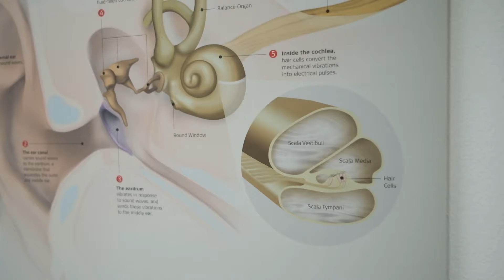2022: Butas Na Eardrum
Butas na Eardrum or Perforated na Eardrum

Hi my name is Eros Zeus Lomboy isa akong Filipino clinical audiologist at isang hearing awareness educator na base dito sa Singapore.

Ang topic natin today ay butas na eardrum or perforated eardrum.

Ang Tenga ay binubuo ng Tatlong major groups ang Outer Ear, Middle Ear at Inner Ear. Ang ating eardrum ay matatagpuan sa gitna ng Outer Ear at Middle Ear, eto ay nasa dulo ng ating ear canal at nagsisilbing cover ng ating middle ear cavity.

Ang Eardrum ay manipis na balat or membrane na ang main function ay para makadinig at para protektahan ang ating mga sensitibong pyesa ng tenga ito ay ang inner ear. Pag nadamage ang eardrum maaring magdulot ito ng ibat ibang komplikasyon tulad ng paghina ng pandinig.

Nabubutas natin ang ating eardrum sa pamamagitan ng mga sumusunod,
1. Maaring dahil sa madalas tayong may sipon or allergy na kung saan nagtutubig ang ating middle ear cavity na syang cause ng pagputok or pagkapunit ng ating ear drum
2. Possibleng dahil sa pag gamit ng cotton buds at foreign objects at aksidenteng masundot nating to.
3. Possibleng dahil sa trauma dahil sa pressure.
4. Possibleng dahil sa acoustic pressure / blast injury
5. Pwede rin dahil sa direct trauma or injury sa ating temporal bone

Symptomas ng perforated eardrum
1. Pain
2. ear discharge
3. Hearing loss
4. Vertigo
5. Nausea
6. Blocked Ear

Komplikasyon ng perforated ear drum
Pag lala ng ear infection , at syempre pag develop ng cholesteatoma

Mga Test na gingawa ng ENT at audiologist
1. Otoscopy
2. Tuning Fork
3. Tympanometry
4. Pure Tone Audiometry

Gamot Sa Perforated Eardrum
Kusa namang gagaling ang Perforated Eardrum subalit para mas mainam ang pag galing seek ENT support